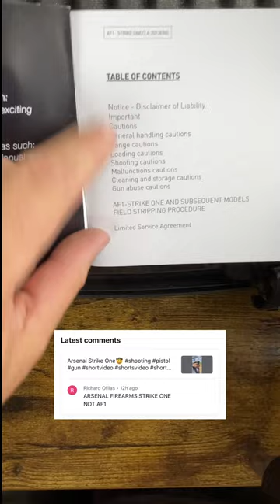Arsenal Strike One Dumb Comment🤠